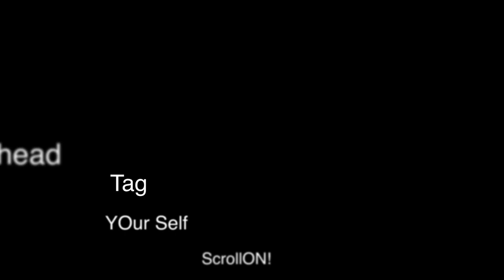FreedomScypha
Go_
This is Wreckshops congregation